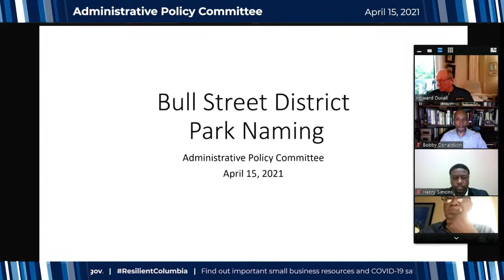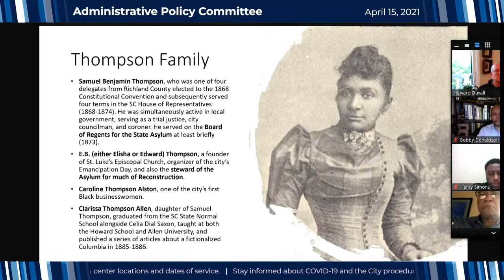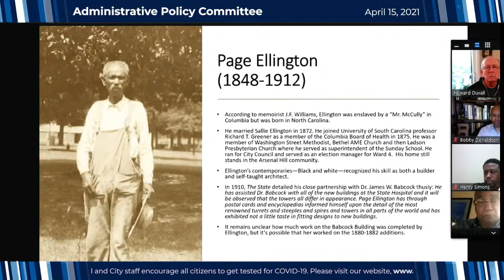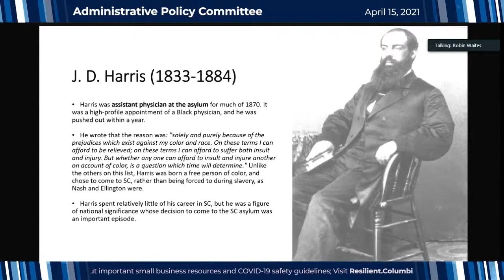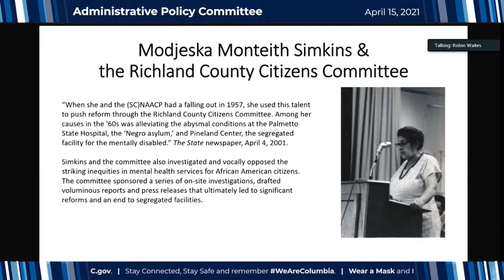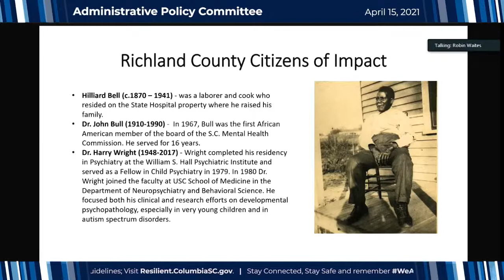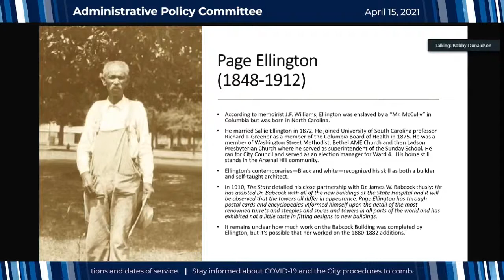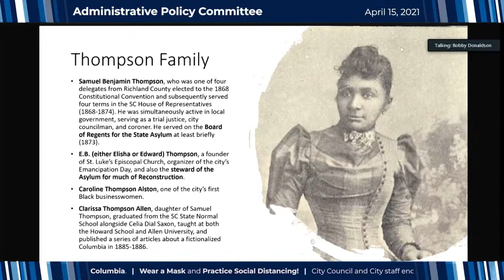Administrative Policy Committee | April 15, 2021